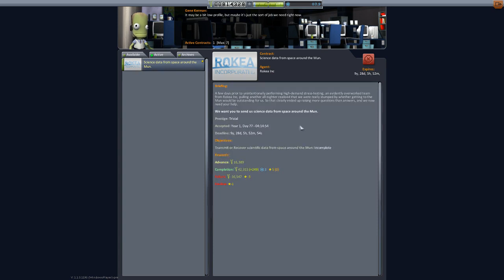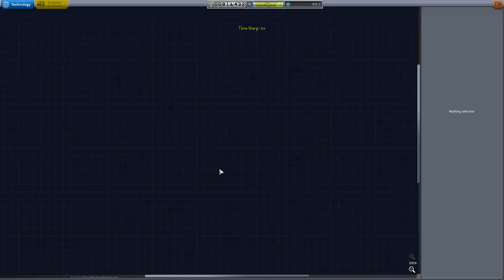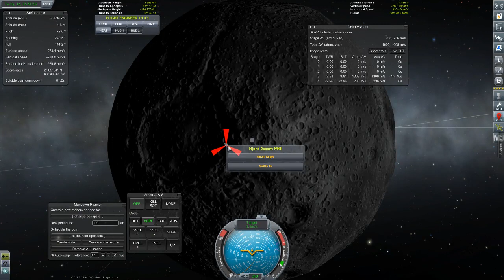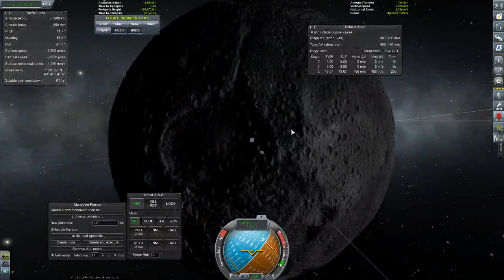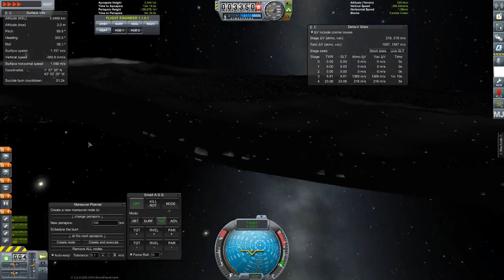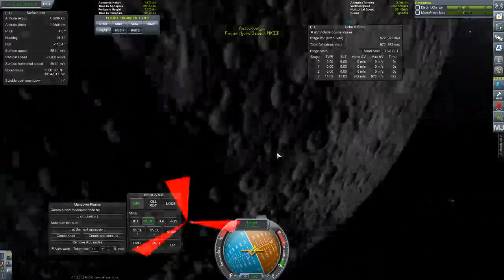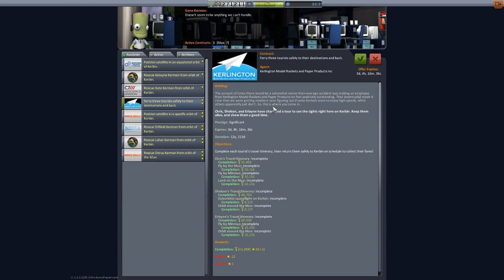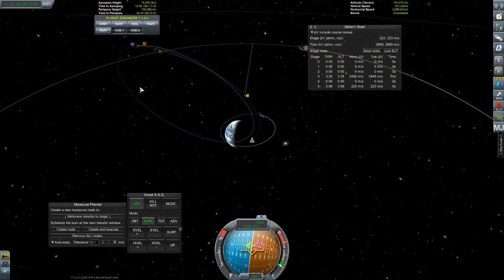KSP 1.1 Pre-Release with basic mods - Viking Aerospace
My play through of Kerbal Space program with the new 1.1 update. I will be using some graphics and game play mods but parts mods will be avoided in most cases. The space flight company is called Viking Aerospace and I plan to stream the majority of my playtime.